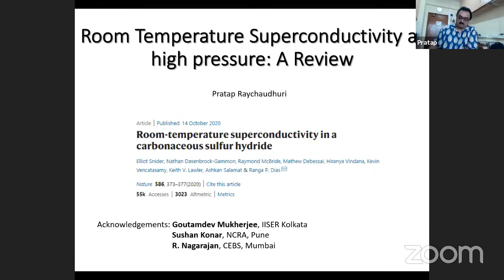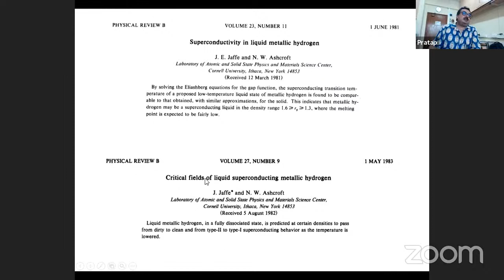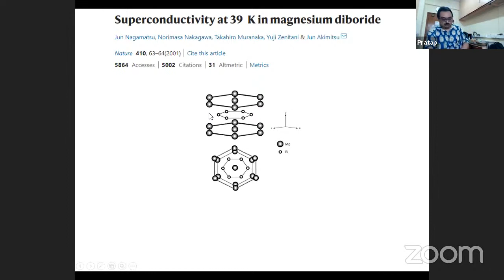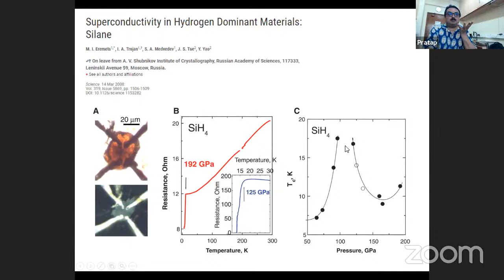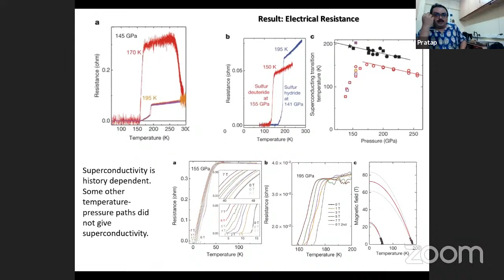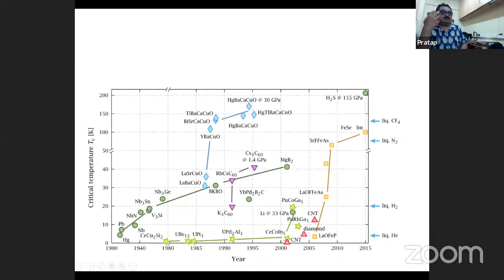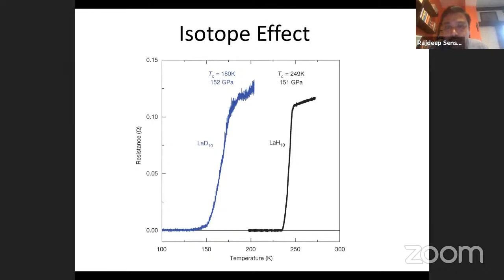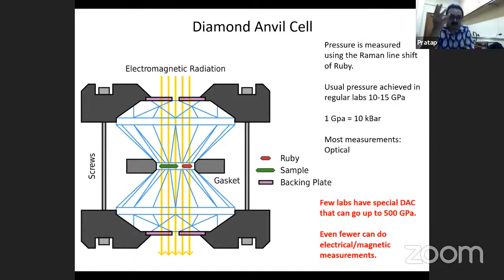CMSP Journal Club : Room-temperature superconductivity in a carbonaceous sulfur hydride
"Journal club by Prof. Pratap Raychaudhuri, DCMPMS on the recent discovery of superconductivity at ~15°C in a highly pressurised hydrogen compound.